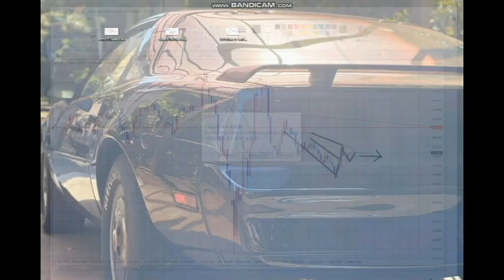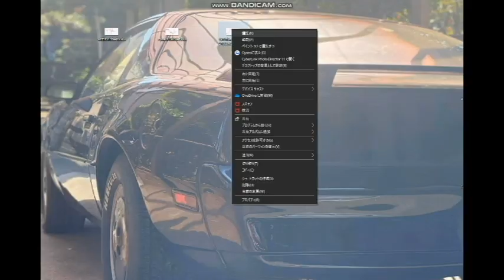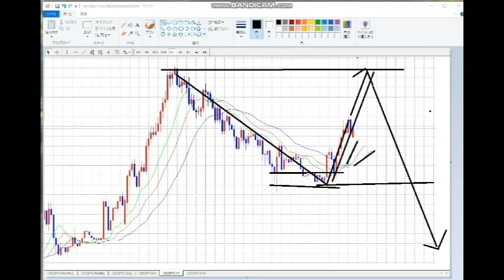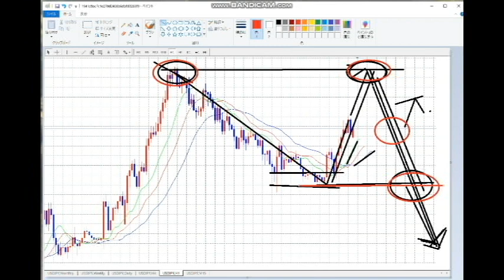【FX】根っこから入る。